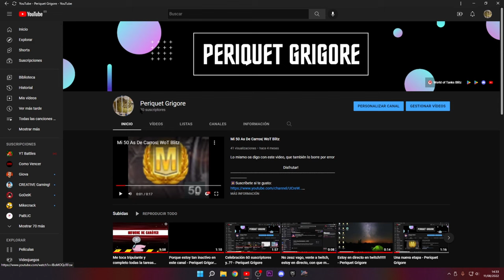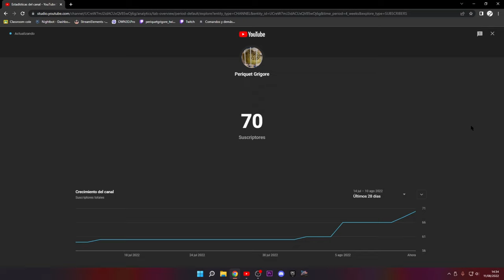Enciendo la computadora y veo esto 😍😍😮 | Gracias por los 70 subs ❤️❤️ - Periquet Grigore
Este canal a ido creciendo de poco en poco hasta que logras tus objetivos, muchas gracias por todo el apoyo que me habéis dado.

                                                   Sigamos adelante!!!

🏅Si llegamos a los 100 suscriptores, se vendrá algo inesperado...
Se permite recortar, reaccionar o grabar todo el video.

Vídeo grabado y subido por Periquet Grigore